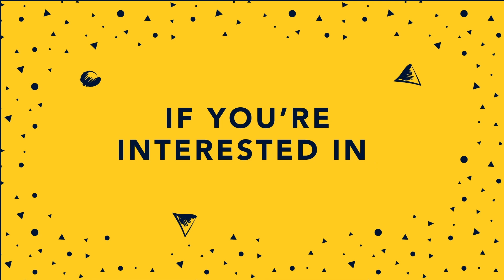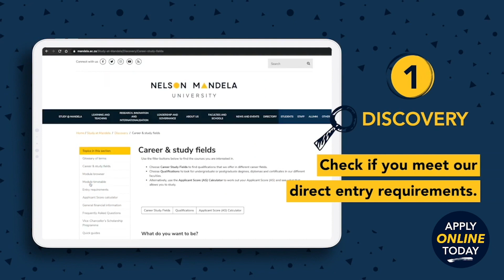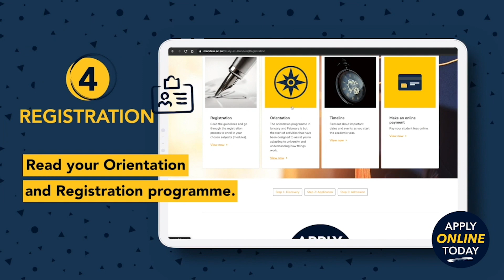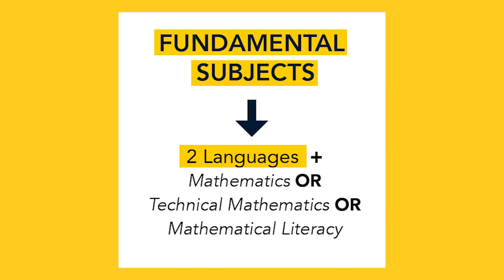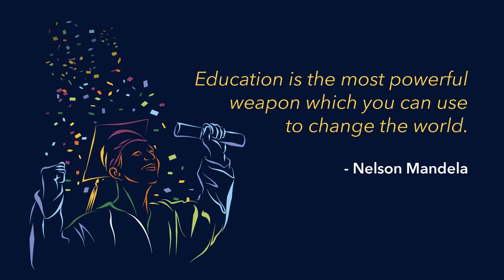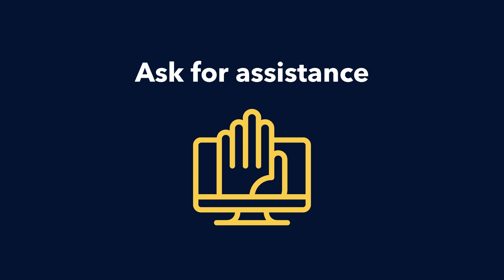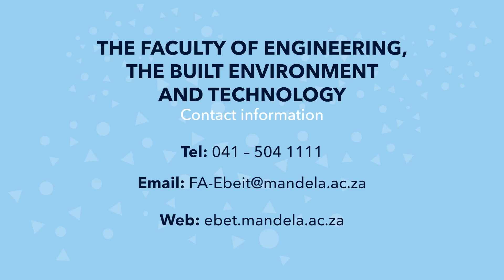Mandela Uni 2022 Faculty of EBET’s Virtual Open Day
It’s our virtual Open Day and time to hit play. The Faculty of Engineering, the Built Environment & Technology combines top facilities, state-of-the-art technology and stimulating training to produce highly sought-after graduates in the fields of Civil, Electrical, Industrial, Mechanical and Marine Engineering, Mechatronics, Information Technology, Applied Informatics, Quality and Operations Management, Building and Human Settlement Development, Quantity Surveying, and Construction Management.
All programmes, where applicable, are accredited by relevant professional bodies, which is an indication of the quality of education in this faculty. The faculty welcomes you into this vibrant environment where you will be part of a diverse student body in which students are holistically developed as confident, innovative and knowledgeable professionals. Let us help you move forward and change your world!
Due to ongoing COVID-19 restrictions, Nelson Mandela University is hosting its faculty based Open Days in the form of virtual events. The University invites prospective students, parents, and the community at large on a virtual journey through our institution. The University remains committed to assisting prospective students to make an informed decisions about their career and study choices. Watch to gain insight into our faculties, campuses, facilities, service departments, student housing, financial aid, sport and so much more. We look forward to welcoming you to Nelson Mandela University.